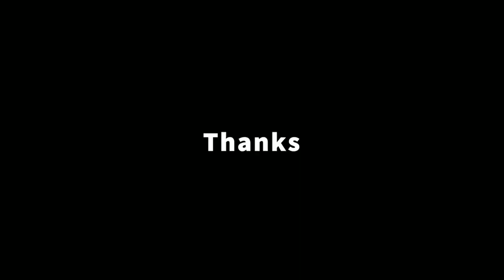WE WERE HERE I Documentary | Life of an artist | Fine Arts College | Trivandrum | Nostalgic Film